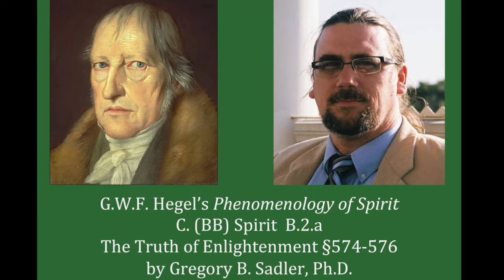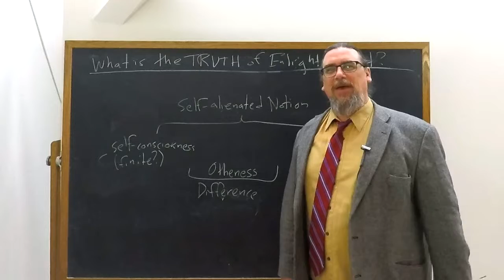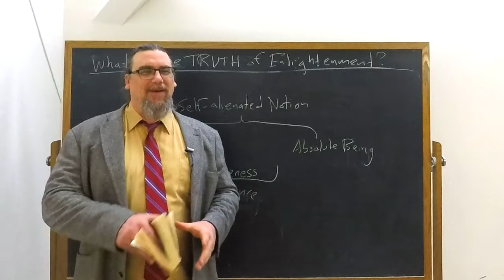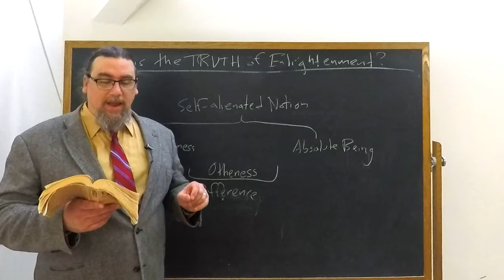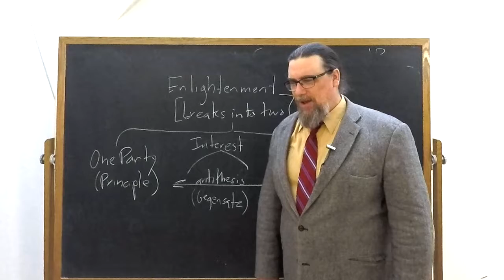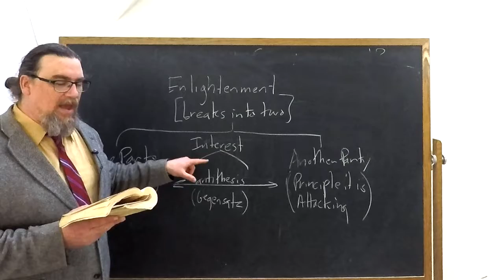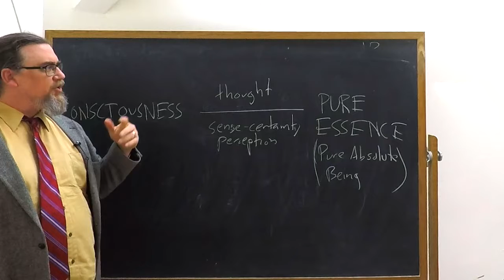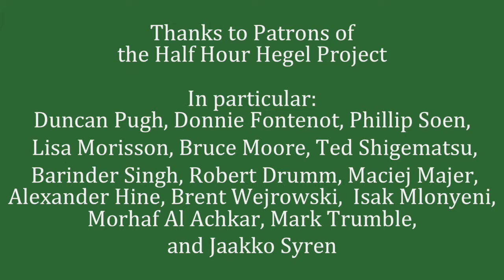Half Hour Hegel: Phenomenology of Spirit (The Truth of Enlightenment, sec. 574-576)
In this 240th video in the new series on G.W.F. Hegel's great early work, the Phenomenology of Spirit, we continue our study of the sub- section - "The Enlightenment"  - part of a major portion of the work, "Spirit". I read and comment on paragraph 574,  575 and 576 of the text here.